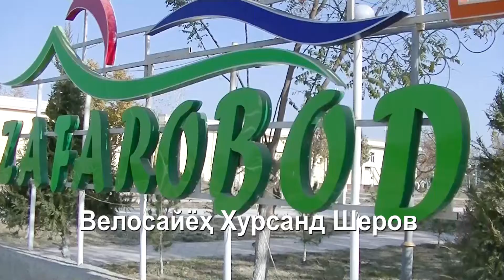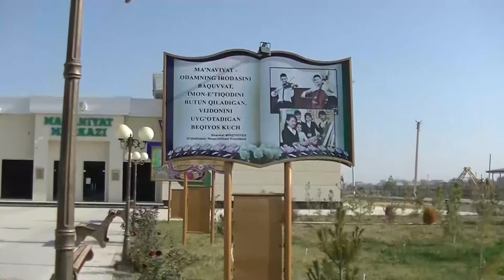ZAFAROBOD KO'CHALARI bo'ylab velosipedda..... VELOSAYYOH - ХУРСАНД ШЕРОВ JIZZAX VILOYATI BO'YLAB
Саёҳатчи Х.Шеров Зафаробод шаҳарчасига ўзининг дунё бўйлаб миниб юрган велосипедида етиб келди